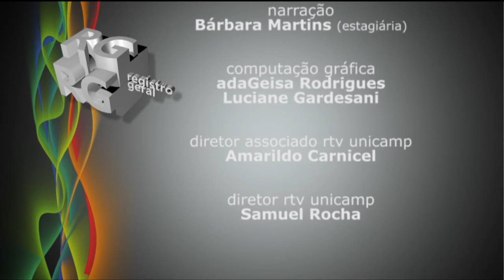Registro Geral - Cine Férias - Bárbara